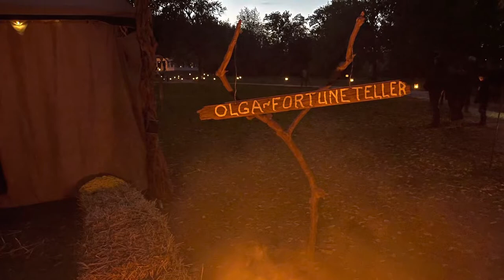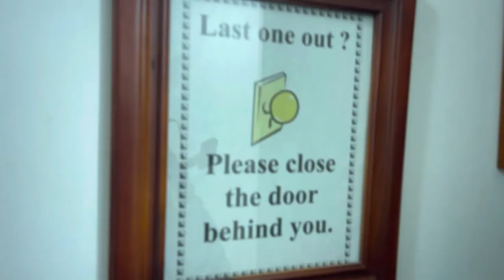Blennerhassett Island By Candlelight, October 7, 2022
Join Jeff as he travels to Parkersburg, West Virginia, attraction ‘Blennerhassett Island by Candlelight’. Video filmed on October 7, 2022.